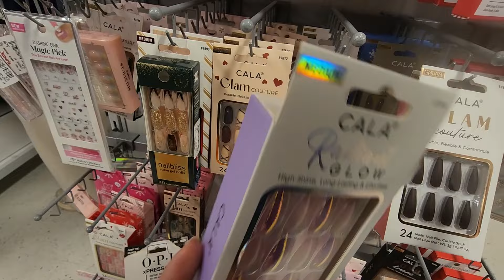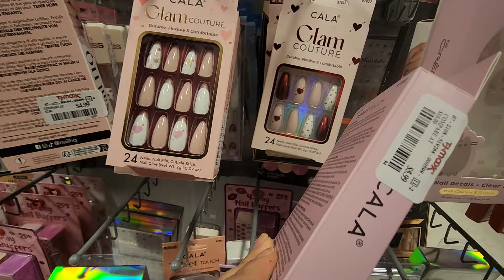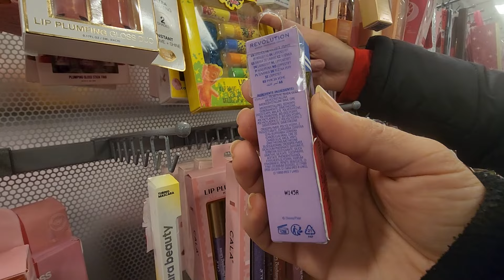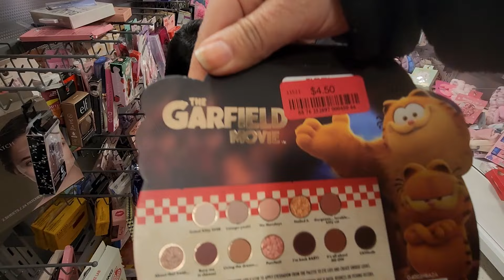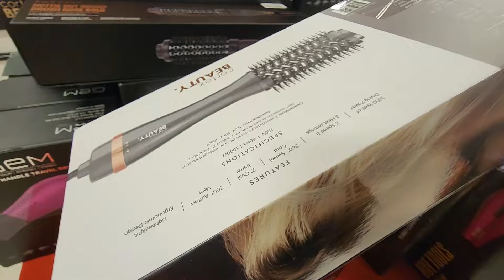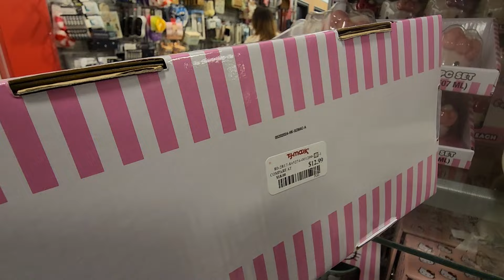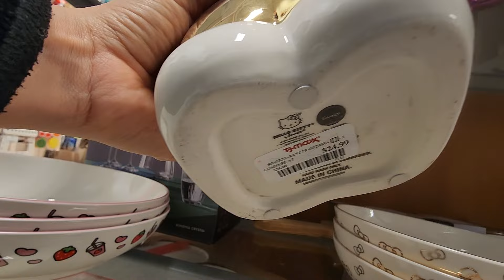TJMAXX WALKTHROUGH * shop with me * / McDONALDS TRIP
found the best tjmaxx in town.! so many sales. shop with me.

Hi there ..!
Folllow me on other social media.!

This is a life style channel full of fun and adventures. come join us .!

AMAZON WISH LIST